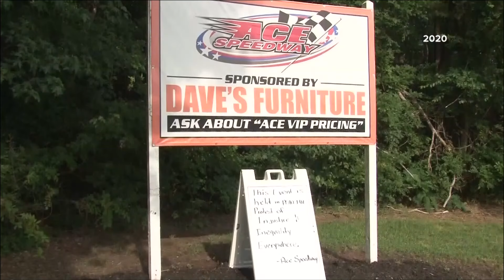North Carolina racetrack can sue top health official over COVID closures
North Carolina's highest court says Ace Speedway can seek financial damages against the state's top health official over COVID-19 lockdowns in 2020.